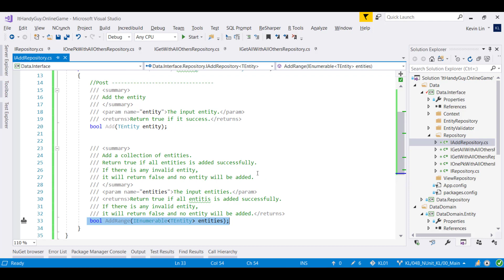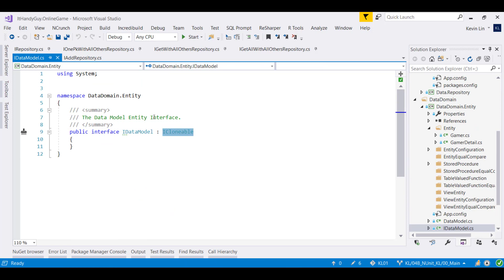(T53-5)討論EfModelRepository層的AddRepositoryInterface，IAddRepository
【B-Test(1to5)(.NetFramework)】
【TestEpisode3(第3篇)-UnitTest(單元測試)、IntegrationTest(整合測試)】
T48ToT69
CourseGUID-中文  3b6b9345-e5ff-4593-937d-80d2824f956a